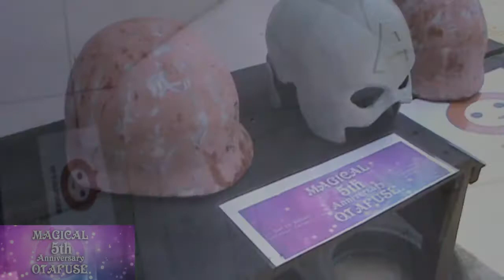Captain America Classic Shield 2015 Otafuse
Captain America The First Avenger Classic Shield
with some extra photo of Utility pouch, Cowl and Helmet.

Deviantart : Novagauge.deviantart.com

also support

Don't forget to support Hobby Fusion, the First ACG event in Sandakan.

support !!!